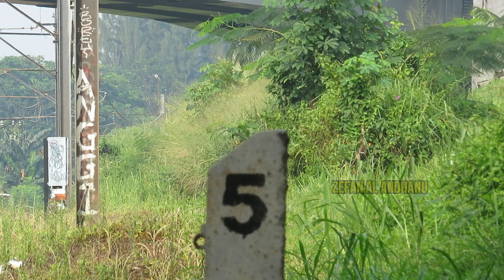NONTON KRL DI SPOT ANGKER SISI BARAT SUDIMARA...WAAWWW DAPET KUJR